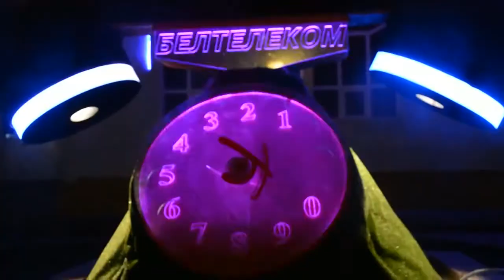2019-12-05 г. Брест. Брест готовится к встрече Нового года. Новости на Буг-ТВ.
Декабрь - чудесное время хлопот. И неслучайно, ведь с первых дней это месяца  все готовятся к главному празднику – Новому году: на улицах работают  ярмарки, а на фасадах зданий и витринах магазинов  загораются разноцветные гирлянды, появляются сказочные инсталяции, и, конечно, везде и всюду - елки. А главную зеленую красавицу, которая   радует брестчан и гостей города своей изящностью и масштабом, установят на центральной городской площади.  Открытия ждать осталось не так уж и долго - оно пройдет 21 декабря. Снега пока ещё нет, морозы не окрепли, но в воздухе пахнет Новым годом.   Такое настроение только на «Буг-ТВ»?  или другие люди также в ожидании  новогоднего и рождественского волшебства? Ирине Кузьмич поручено быть дежурной по предновогоднему Бресту, а потому она искала ответы на этот вопрос.